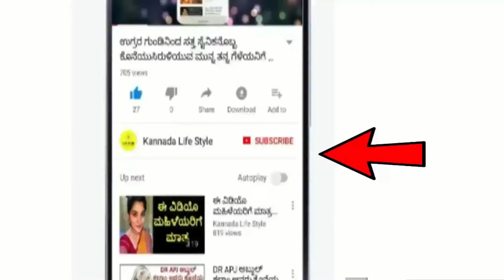Dina Bhavishya | 24 June 2024 | Rashi Bhavishya | Daily Horoscope | Today Astrology in Kannada